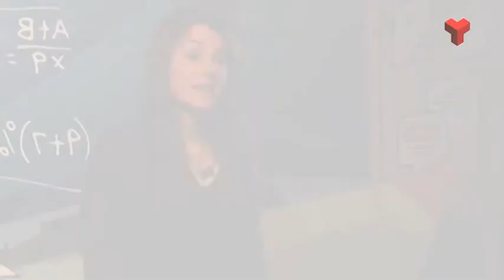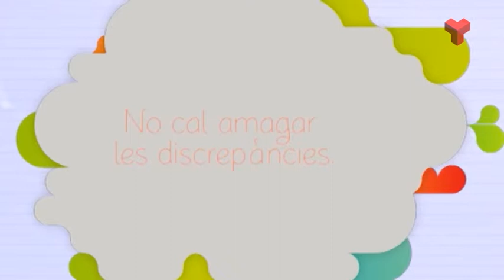Famílies i escola: Em costa fer amistats dilluns 09-02-2014 de Canal Terrassa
A tots els pares i mares en encanta veure els nostres fills envoltats d’amics i amigues, relacionant-se obertament i amb una vida social rica. A pocs pares i mares ens passa per alt quan el nostre fill juga sol, no demana per sortir el cap de setmana i no convida mai cap amic a casa.
Tenir una vida social rica és, avui, considerat quelcom molt positiu. I segurament ho és. Felicitem aquell qui la té i mirem una mica de costat aquell que no. I potser, sovint, ens equivoquem: no tots els infants i joves tenen la mateixa necessitat social, la mateixa manera de ser feliços. N’hi ha que estan millor envoltats de poca gent i, de vegades, sols. I això no ho hem de censurar. Els valors de consideració social poden no coincidir amb allò que el nostre fill més busca i més valora.
Una altra cosa és que la manca de relació social no sigui volguda. Que sigui, més aviat, una conseqüència de la timidesa i la manca d’eines de comunicació. En aquest cas sí, els pares farem bé en intervenir i ajudar tan com puguem el nostre fill. No criticar-lo, sinó ajudar-lo…
La timidesa és un problema molt important en alguns infants i joves, que ho passen molt malament cada dia per la seva dificultat de relació. Sovint, a més, reben la no acceptació dels seus propis pares, la qual cosa agreuja el problema.
Com podem ajudar els nostres fills, si són tímids?